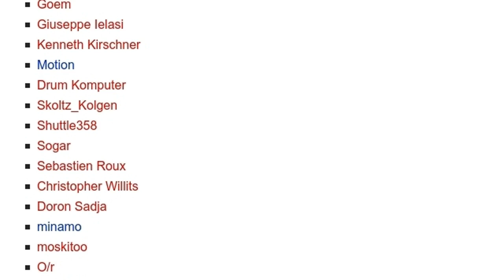「12k」とは ウィキ動画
ウィキを動画で読む「12k」のウィキ動画です。